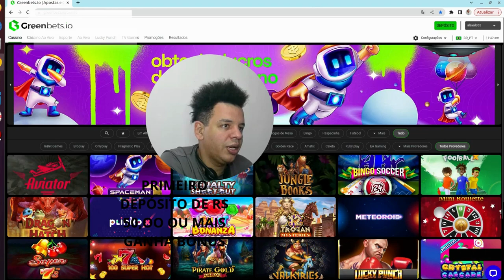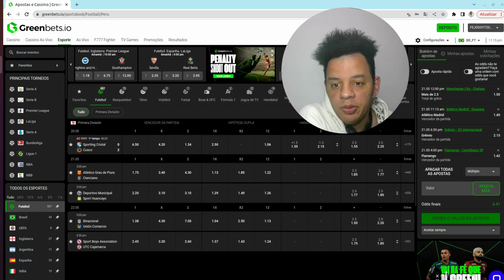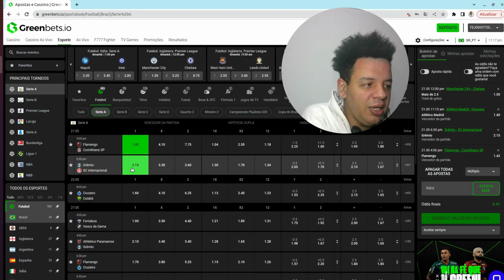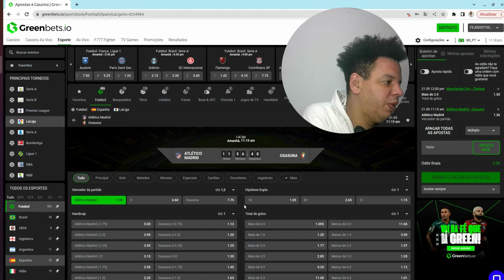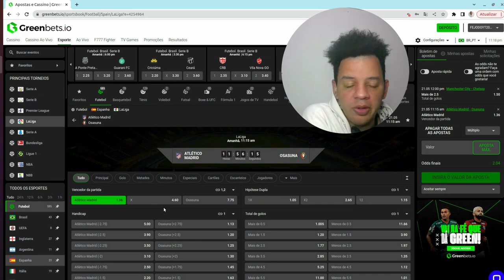🔴🔴 ATENDENDO A PEDIDOS, AGORA TEREMOS PALPITES PARA O FUTEBOL REAL 🔴🔴